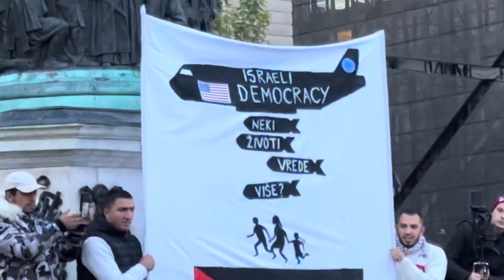Палестинците во Белград протестираат